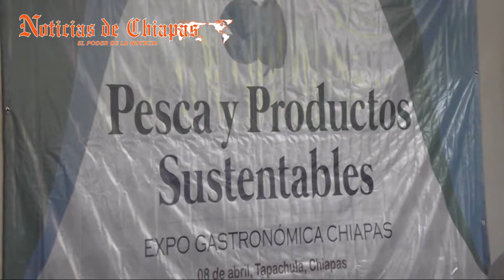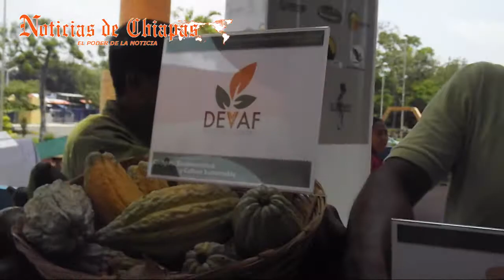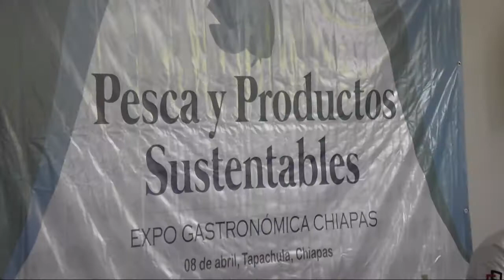Se llevó acabo en las instalaciones del planetario la Expo Gastronómica Pesca y Productos Sustentab